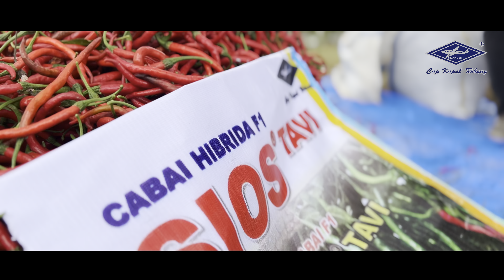HASIL MEMUASKAN PETANI!!! PANEN CABE SIOS TAVI, SIOS PANEN E SIOS SUGIHE!!! LAMPUNG PUNYA CERITA!